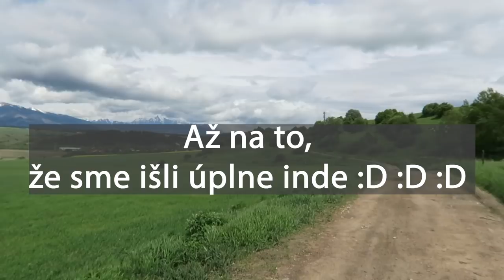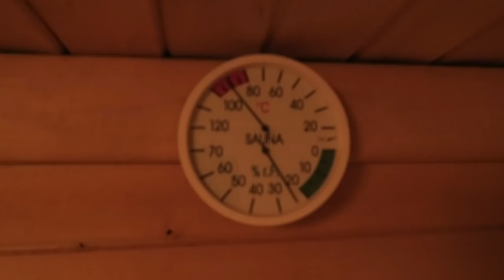Všetko, čo sme (ne)stihli za viac ako 24 hodín na Liptove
Bol to dlhý čas, kým sme sa nevideli, no som späť! A so mnou aj vlogy už v pravidelnejších intervaloch. S mojou bestie sme vybehli na chatu do Liptovského Jána a vy môžete byť pritom spolu s nami.

Do komnetáru mi pokojne napíšte, aké miesto sa na Liptove v okolí dá vidieť a čo netreba nabudúce premeškať.

S ďalším vlogom sa vidíme čoskoroooo, SLUBUJEM NA VLASTNÉHO PSA :D

Inak, skvelé ubytovanie, v ktorom sme boli nájdete napríklad na instagrame ako @penzion_pod_lipou , majiteľ sa volá Ľuboš a je to fajt super týpek. Ak u neho budete, pozdravujte od nás. Nám bolo fakt supersky.

A ak budete hľadať jessicin IG: @jessicaaitnerova